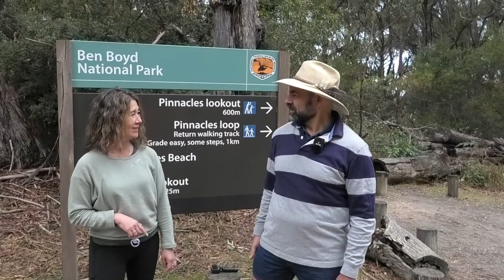THE PiNNACLE LOOP ~ BEOWA NATiONAL PARK ~ NEW SOUTH WALES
Pinnacles loop walking track is a pleasant, easy walk that meanders through the woodland and heath of the NSW Far South Coast region. With beautiful coastal views south to Lennards Island and north to Haycock Point, it’s an easy stroll for all the family in Beowa National Park, a short drive south of Pambula.

There are two lookouts along this gently undulating walking track that make ideal spots to view the fascinating Pinnacles formation – a spectacular erosion feature that consists of cliffs of soft white sands capped with a layer of red gravel clay. It was deposited during the Tertiary geological period – up to 65 million years ago.

Large areas of pine trees can also be seen between the eucalypts, and NPWS has been working to return the area back to its natural state.